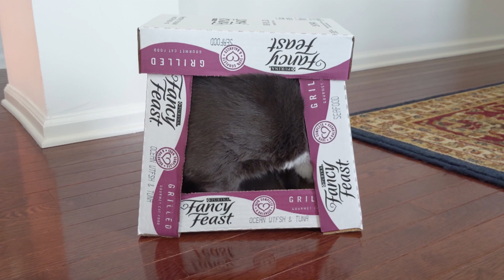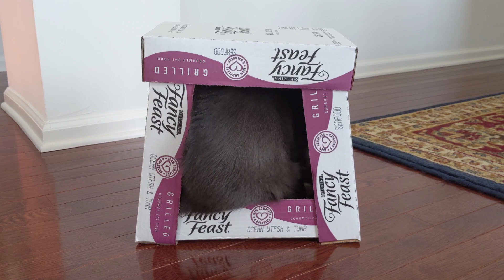Cats find new ways to play with boxes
The cats demonstrate the many ways you can play with boxes.